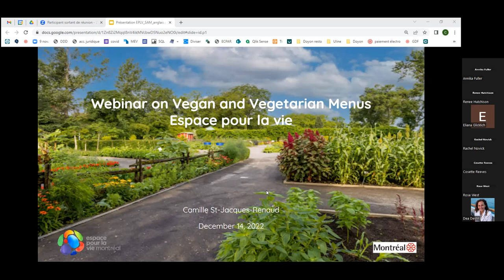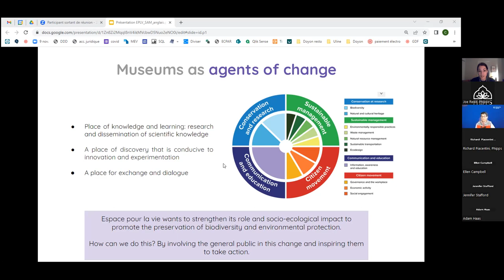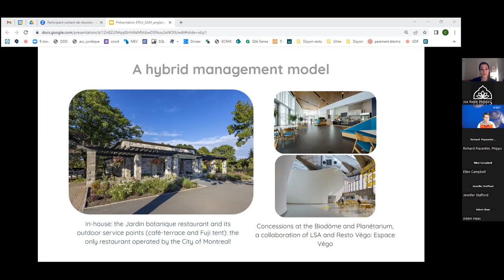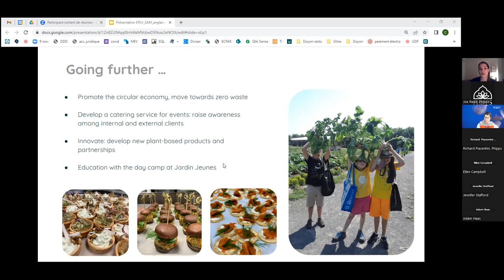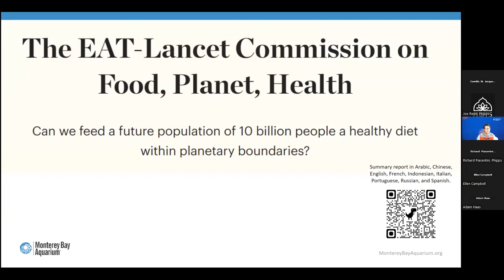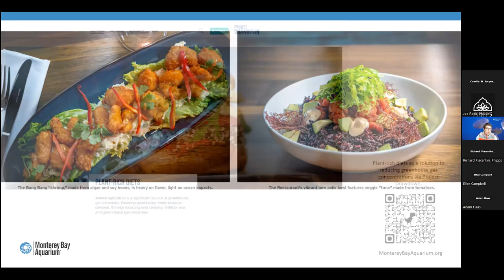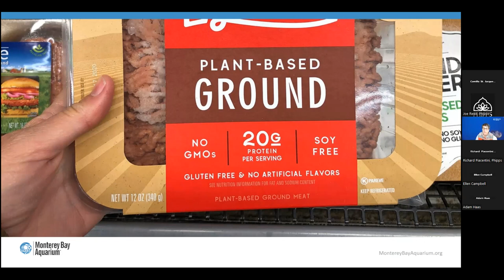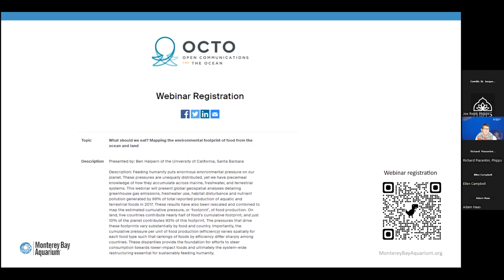Climate Toolkit Webinar 8: "Vegan and Vegetarian Foods”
Our eighth Climate Toolkit Webinar features Claudia Pineda Tibbs from Monterey Bay Aquarium and Camille St-Jacques-Renaud from Montréal Space for Life, who discuss the climate case for maximizing vegan and vegetarian foods and recount their institutions’ experiences communicating a more planet-friendly lifestyle which includes locally sourced foods.